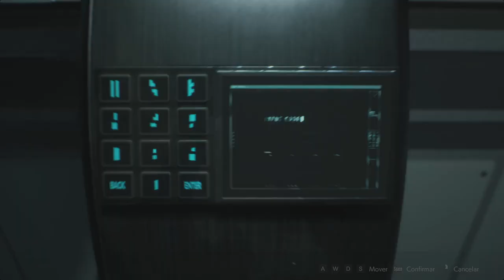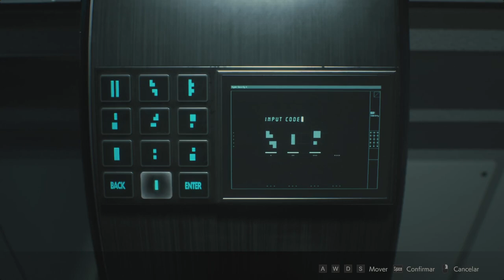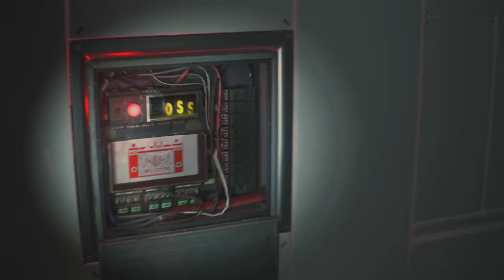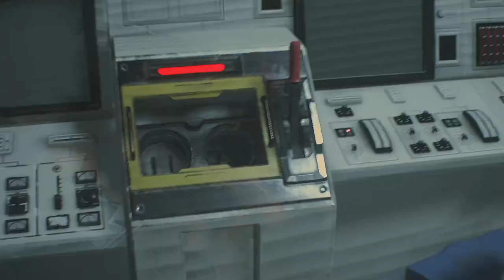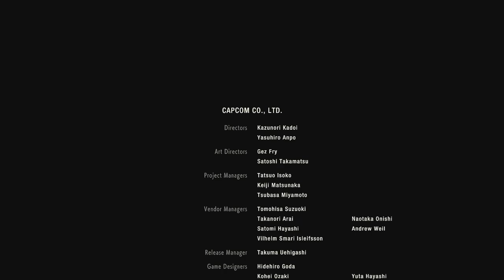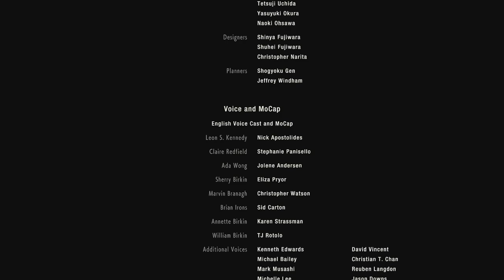Resident Evil 2 REMAKE : Claire Redfield GAME A Finalizado